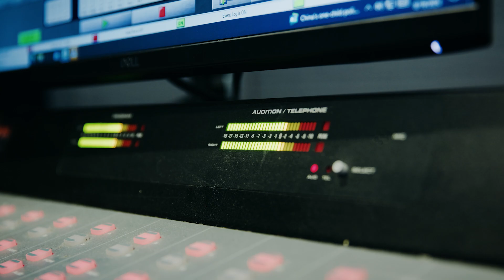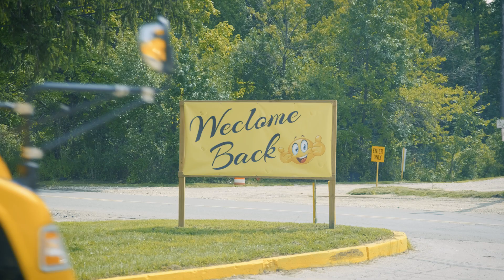Welcome Back Red Clay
A big thank you to all our remarkable departments and staff for making our schools shine and to our students for preparing for an outstanding year ahead. We couldn’t do it without you! Welcome Back, Red Clay!